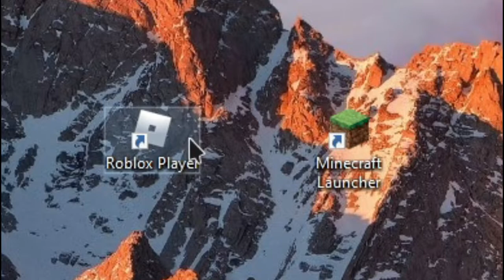yanlış oyuna girdiğimde olur gibi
roblox =/ minecraft